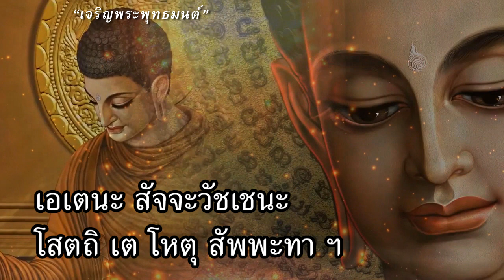บทสวดโพชฌังคปริตร [มคธ] ภาวนา ๓ จบ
สวดโดย พระทรงวุฒิ ถิรจิตฺโต

...มหาจุนทโพชฌังคสุตตปาฐะ เป็นบทสวดหนึ่งในบทสวดว่าด้วยโพชฌงค์ 7 หรือธรรมที่เป็นองค์แห่งการตรัสรู้ หรือองค์ของผู้ตรัสรู้.."พระสูตรหรือปาฐะนี้มีความแตกต่างจากพระสูตรอื่นๆ ที่ว่าด้วยการเยียวยา หรือคิลานะ และโพชฌงค์ 7 ที่พระพุทธองค์จะตรัสแก่พระสาวก เพราะเพราะสูตรนี้เป็นพระสูตรที่สมเด็จพระสัมมาสัมพุทธเจ้าทรงปรารภให้พระสาวกสาธยายแก่พระองค์ เมื่อครั้งที่พระองค์ทรงประชวร โดยขณะนั้นพระองค์ประทับอยู่ ณ วัดเวฬุวันมหาวิหาร อันเป็นกลันทกนิวาปสถาน (อันเป็นที่พระราชทานเหยื่อแก่กระแต) ใกล้พระนครราชคฤห์ ครั้งนั้นพระผู้มีพระภาคทรงประชวร ซึ่งสารัตถปกาสินี อรรถกถาสังยุตตนิกายระบุว่า "ความป่วยไข้ที่เกิดแต่ความเย็นอ่อนๆ ซึ่งเกิดขึ้นด้วยการถูกต้องกับลมจากต้นไม้มีดอกเป็นพิษที่บ้านแล้ว ที่เชิงแห่งภูเขา" [3]

ครานั้น พระมหาจุนทะเข้าไปเฝ้าพระผู้มีพระภาคถึงที่ประทับพระผู้มีพระภาคได้ตรัสกะท่านพระจุนทะ ให้ท่านแสดงโพชฌงค์แก่พระองค์ หลังจากที่ได้แสดงโพชฌงค์แล้ว พระผู้มีพระภาคจึงทรงหายจากประชวรนั้น เช่นเดียวกับที่พระมหากัสสปะ และพระมหาโมคคัลลานะ ได้สดับโพชฌงค์ แล้วหายจากอาการอาพาธเช่นกัน

บทสวดโพชฌังคปริตร (แปล)

โพชฌงค์ 7 ประการ คือ สติสัมโพชฌงค์ ธรรมวิจยะสัมโพชฌงค์ วิริยะสัมโพชฌงค์ ปีติสัมโพชฌงค์ ปัสสัทธิสัมโพชฌงค์ สมาธิสัมโพชฌงค์ และอุเบกขาสัมโพชฌงค์ 7 ประการเหล่านี้ เป็นธรรมอันพระมุนีเจ้า ผู้ทรงเห็นธรรมทั้งปวงตรัสไว้ชอบแล้ว อันบุคคลเจริญแล้วกระทำให้มากแล้ว ย่อมเป็นไปเพื่อความรู้ยิ่ง เพื่อความตรัสรู้ และเพื่อนิพพาน

ด้วยการกล่าวคำสัตย์นี้ ขอความสวัสดี จงบังเกิดมีแก่ท่าน ตลอดกาลทุกเมื่อ ในสมัยหนึ่ง พระโลกนาถเจ้า ทอดพระเนตรเห็นพระโมคคัลลานะ และพระมหากัสสปะเป็นไข้ ได้รับความลำบาก จึงทรงแสดงโพชฌงค์ 7 ประการ ให้ท่านทั้งสองฟัง ท่านทั้งสองนั้น ชื่นชมยินดียิ่ง ซึ่งโพชฌงคธรรม โรคก็หายได้ในบัดดล

ด้วยการกล่าวคำสัตย์นี้ ขอความสวัสดี จงบังเกิดมีแก่ท่าน ตลอดกาลทุกเมื่อ ในครั้งหนึ่ง องค์พระธรรมราชาเอง (พระพุทธเจ้า) ทรงประชวรเป็นไข้หนัก รับสั่งให้พระจุนทะเถระ กล่าวโพชฌงค์นั้นนั่นแลถวายโดยเคารพ ก็ทรงบันเทิงพระหฤทัย หายจากพระประชวรนั้นได้โดยพลัน

ด้วยการกล่าวคำสัตย์นี้ ขอความสวัสดี จงบังเกิดมีแก่ท่าน ตลอดกาลทุกเมื่อ ก็อาพาธทั้งหลายนั้น ของพระผู้ทรงคุณอันยิ่งใหญ่ทั้ง ๓ องค์นั้น หายแล้วไม่กลับเป็นอีก ดุจดังกิเลส ถูกอริยมรรคกำจัดเสียแล้ว ถึงซึ่งความไม่เกิดอีกเป็นธรรมดา ด้วยการกล่าวคำสัตย์นี้ ขอความสวัสดี จงบังเกิดมีแก่ท่าน ตลอดกาลทุกเมื่อเทอญ

ผู้ที่มีความเข้าใจเกี่ยวกับธรรมโพชฌงค์ก็จะเข้าใจความธรรมดาของชีวิต ว่าเป็นของไม่เที่ยง มีการแตกดับไปเป็นของธรรมดา เมื่อเข้าใจก็จะเห็นความแตกดับเป็นเรื่องที่ปกติ สิ่งใดเกิดมาสิ่งนั้นย่อมดับไป ก็จะทำให้มุ่งรักษาใจไม่ให้ป่วยนี่แหละคือความศักดิ์สิทธิ์ที่แท้จริงของโพชฌงคปริตร

...บทสวด โพชฌังคะปะริตตัง แปล

(หันทะ มะยัง โพชฌังคะปะริตตัง ภะณามะ เส)

โพชฌังโค สะติสังขาโต ธัมมานัง วิจะโย ตะถา
-โพชฌงค์ ๗ ประการ คือ สติสัมโพชฌงค์ ธรรมวิจยะสัมโพชฌงค์

วิริยัมปีติปัสสัทธิ โพชฌังคา จะ ตะถาปะเร
-วิริยสัมโพชฌงค์ ปีติสัมโพชฌงค์ ปัสสัทธิสัมโพชฌงค์

สะมาธุเปกขะโพชฌังคา
-สมาธิสัมโพชฌงค์ และอุเบกขาสัมโพชฌงค์

สัตเตเต สัพพะทัสสินา มุนินา สัมมะทักขาตา
-๗ ประการเหล่านี้ เป็นธรรมอันพระมุนีเจ้า
ผู้ทรงเห็นธรรมทั้งปวง ตรัสไว้ชอบแล้ว

ภาวิตา พะหุลีกะตา
-อันบุคคลเจริญแล้ว กระทำให้มากแล้ว

สังวัตตันติ อะภิญญายะ นิพพานายะ จะ โพธิยา
-ย่อมเป็นไปเพื่อความรู้ยิ่ง เพื่อความตรัสรู้ และเพื่อนิพพาน

เอเตนะ สัจจะวัชเชนะ โสตถิ เต โหตุ สัพพะทา ฯ
-ด้วยการกล่าวคำสัตย์นี้ ขอความสวัสดี จงบังเกิดมีแก่ท่าน ตลอดกาลทุกเมื่อ

เอกัส๎มิง สะมะเย นาโถ โมคคัลลานัญจะ กัสสะปัง
คิลาเน ทุกขิเต ทิส๎วา
-ในสมัยหนึ่ง พระโลกนาถเจ้า ทอดพระเนตรเห็นพระโมคคัลลานะ
และพระมหากัสสปะเป็นไข้ ได้รับความลำบาก

โพชฌังเค สัตตะ เทสะยิ
-จึงทรงแสดงโพชฌงค์ ๗ ประการ ให้ท่านทั้งสองฟัง

เต จะ ตัง อะภินันทิตวา โรคา มุจจิงสุ ตังขะเณ
-ท่านทั้งสองนั้น ชื่นชมยินดียิ่ง ซึ่งโพชฌงคธรรม
ก็หายโรคได้ในบัดดล

เอกะทา ธัมมะราชาปิ เคลัญเญนาภิปีฬิโต
-ในครั้งหนึ่ง องค์พระธรรมราชา(พระพุทธเจ้า) ทรงประชวรเป็นไข้หนัก

จุนทัตเถเรนะ ตัญเญวะ ภะณาเปต๎วานะ สาทะรัง
-รับสั่งให้พระจุนทะเถระ กล่าวโพชฌงค์นั้นนั่นแล ถวายโดยเคารพ

สัมโมทิต๎วา จะ อาพาธา ตัมหา วุฏฐาสิ ฐานะโส
-ก็ทรงบันเทิงพระหฤทัย หายจากพระประชวรนั้นได้โดยพลัน

ปะหีนา เต จะ อาพาธา ติณณันนัมปิ มะเหสินัง
-ก็อาพาธทั้งหลายนั้น ของพระผู้ทรงคุณอันยิ่งใหญ่ทั้ง ๓ องค์นั้น
หายแล้วไม่กลับเป็นอีก

มัคคาหะตะกิเลสา วะ ปัตตานุปปัตติธัมมะตัง
-ดุจดังกิเลส ถูกอริยมรรคกำจัดเสียแล้ว
ถึงซึ่งความไม่เกิดอีกเป็นธรรมดา